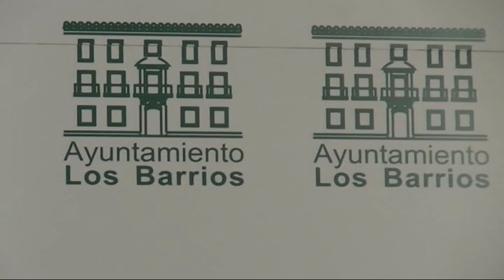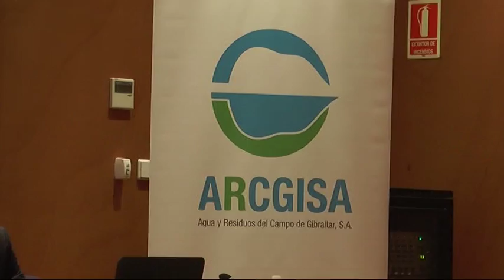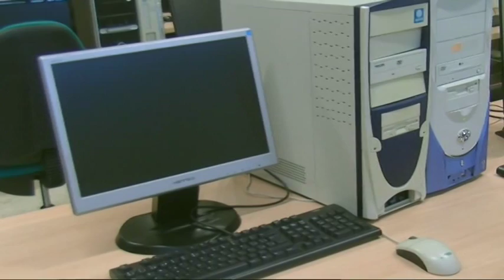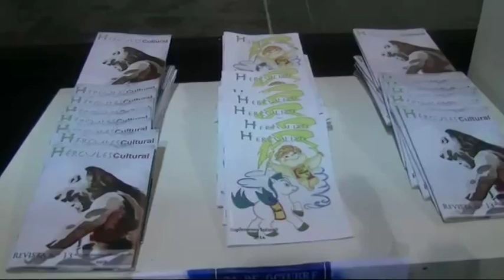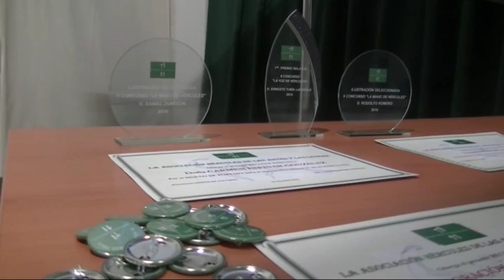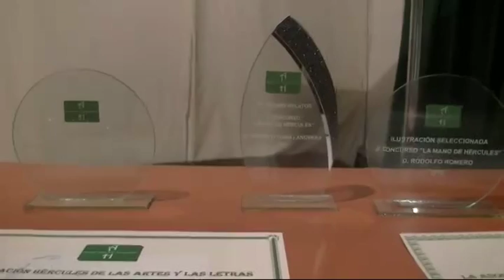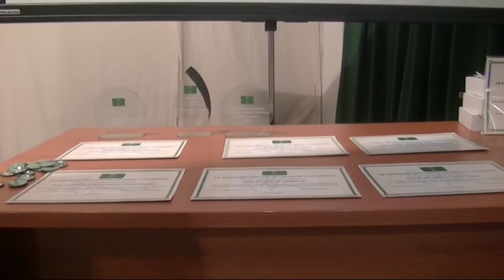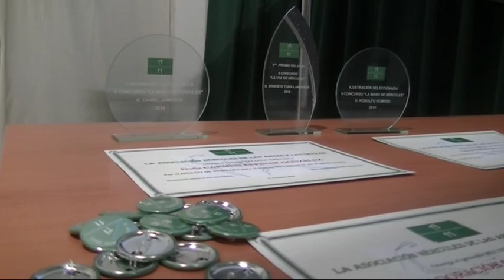INFORMATIVO CAMPO DE GIBRALTAR 251016